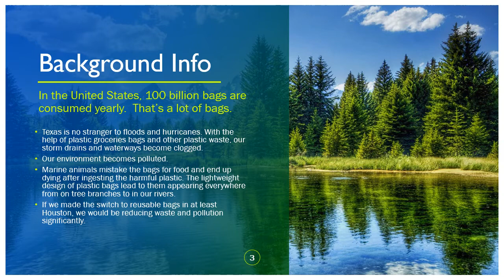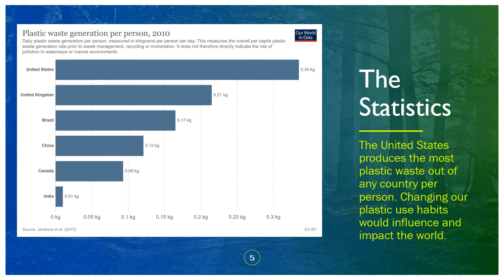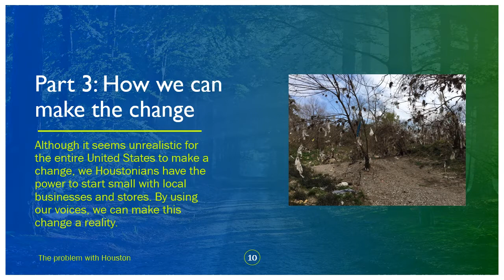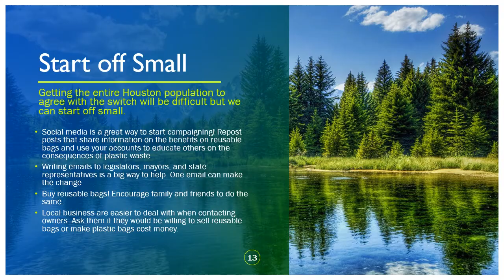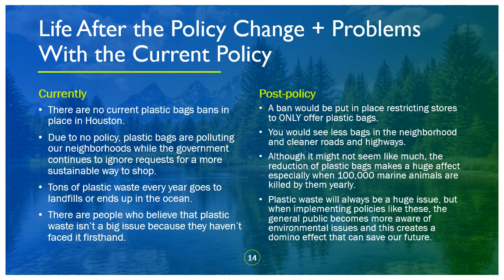Sania Syed - 9th Grade - Bush High School